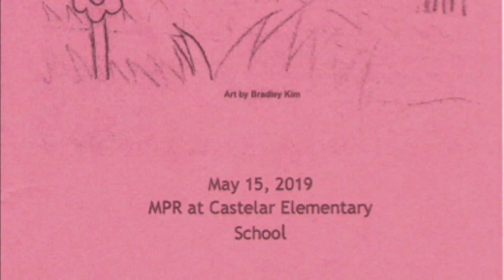Castelar Spring Concert 2019 - Duan & Dinh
This is Mrs. Duan & Mrs. Dinh's classes performing "Ode to Joy" by L.V. Beethoven at the Castelar Elementary School Spring Concert on May 15, 2019.